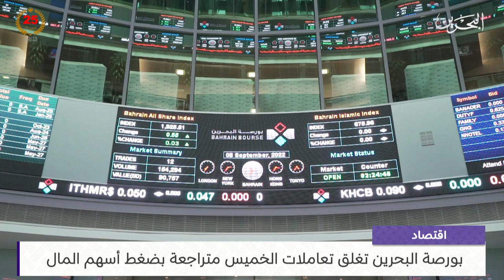البحرين مركز الأخبار : النشرة الاقتصادية 17-10-2024